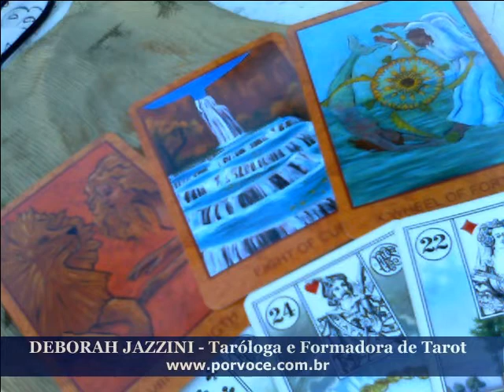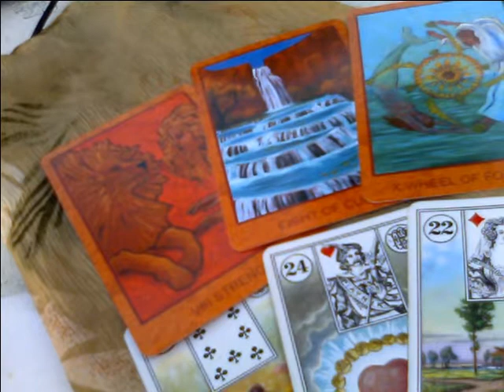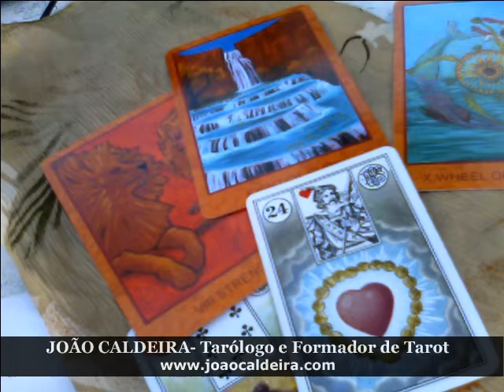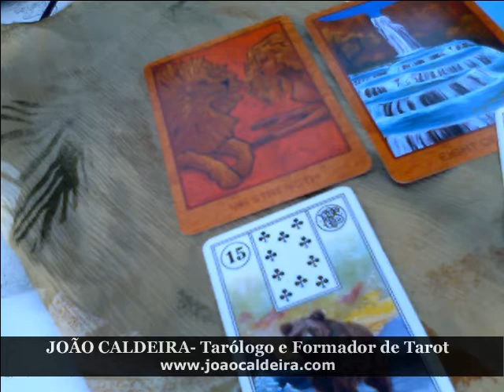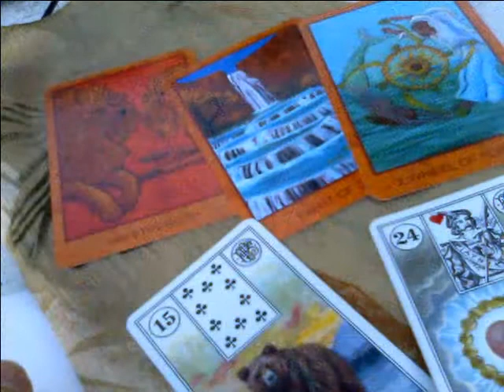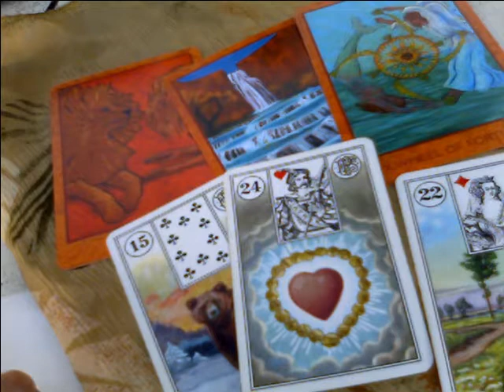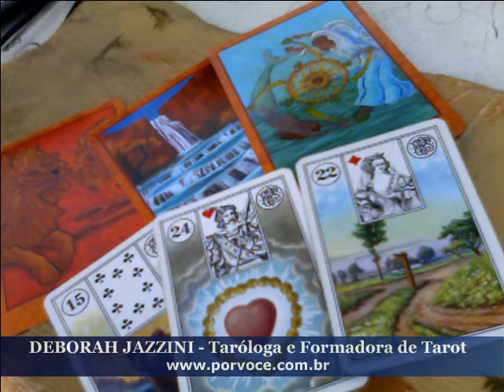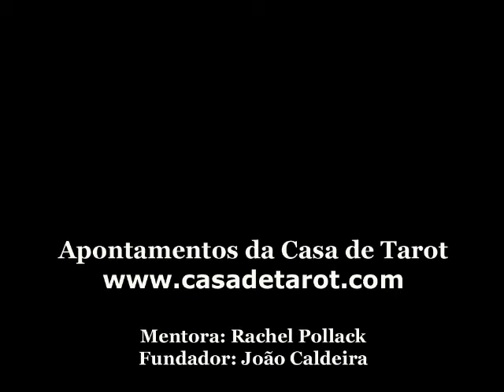Previsões do Signo de Capricórnio Primavera 2014 Tarot e Lenormand - Deborah Jazzini e João Caldeira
Previsões para o Signo de Capricórnio para a Primavera de 2014 com Tarot e o Baralho de Lenormand (período da Primavera iniciando em 20 de Março - incluindo Abril e Maio - acabando a 20 de Junho), com João Caldeira (tarólogo e formador - fundador da Casa de Tarot e Deborah Jazzini (taróloga e formadora - Membro Honorário da Casa de Tarot
Relexão sobre as possibilidades e algumas propostas que a Primavera de 2014 traz aos nativos deste Signo.
Mais um vídeo realizado no Jardim das Galveias em lisboa, numa tarde quente de Primavera.